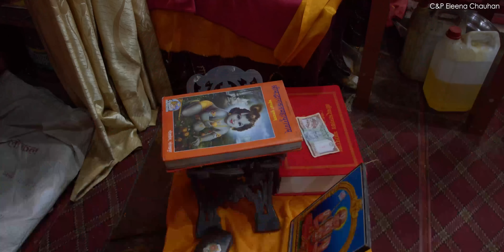NEW NEPALI BHAJAN 2021/ 2078॥ Hare Ram Gaau ॥ हरे राम गाउ ॥ Eleena Chauhan॥ Hare Krishna Gaau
Watch New Nepali Song  Hare Ram only on Eleena Chauhan's official YouTube channel.

AUDIO CREDITS:-
Song:- Hare Ram Gaau
Singer:- Eleena Chauhan
Lyrics:- Lekhu Sahayatri
Music Arranger:- Bisham Acharya
Sound Mixing:- Sajan Shah
Recording Studio:-  A Plus Studio

VIDEO CREDITS:-
Direction:- Gaurav Giri
Cinematography:- Deepak Giri
Editor:- Balabhadra Kunwar
Color Grading:- Shyam Kunwar
Make Up Artist:- Kabin Khadka
Post Production:- Final Pixel
Cast:-
Eleena Chouhan
Rambabu Regmi
Hemanta Dhami
Sachin Gautam
Balabhadra Kunwar
Esmriti Shrestha
Dipu Shahi
Om Thakuri
Salvika Thapa Adhikari
Tapas Adhikari

Unauthorized downloading and uploading on YouTube channel is Strictly Prohibited And will attract punitive measures from Eleena Chauhan.